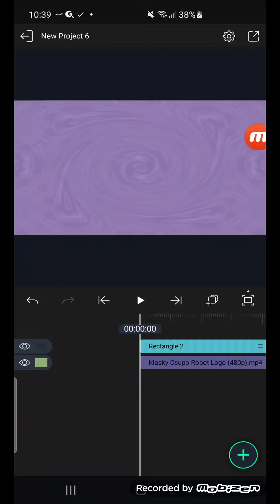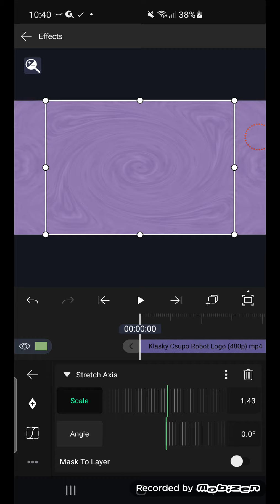How to make Horhyrg8976 On After Motion Z (Gift for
How to make Horhyrg8976